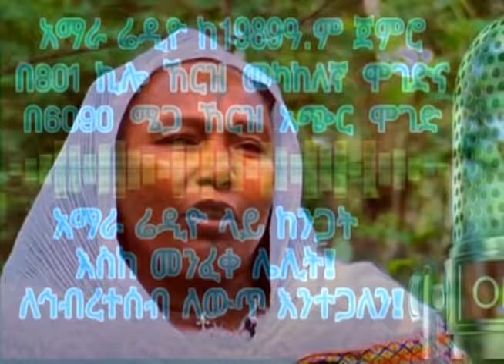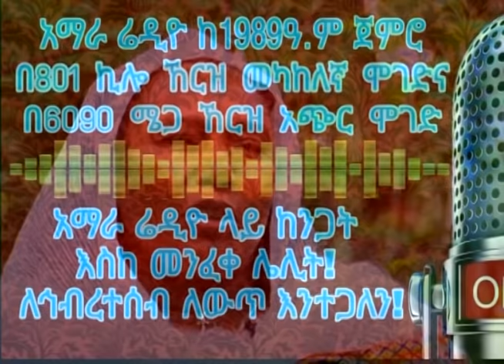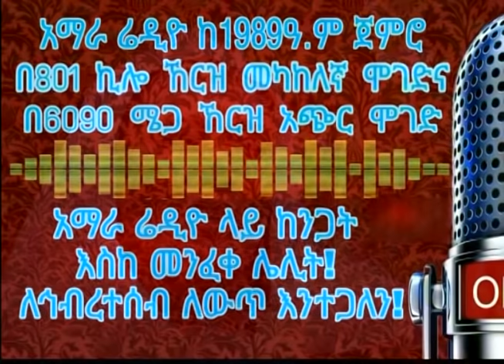ታጋይ እንወይ ማሞ ስለ ትህነግ ውሸት እና ተንኮል ይናገራሉ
ታጋይ እንወይ ማሞ ስለ ትህነግ ውሸት እና ተንኮል የተናገሩበት ሙሉ መሰናዶ
አዘጋጅ ሂሩት አለሙ እና ሽዋንግዛው ወግደረስ